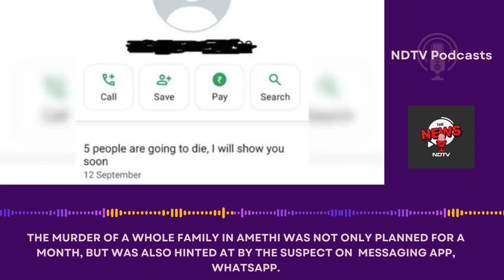Amethi Murder Case | "5 Will Die": Suspect's Chilling Warning Before Amethi Family's Murder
The murder of a whole family in Amethi was not only planned for a month, but was also hinted at by the suspect on public forums like social media and messaging app, WhatsApp.
According to local police, murder of a teacher, his wife and two young children in Amethi, had announced his intentions publicly, in a cryptic manner.

Sunil Kumar, his wife Poonam Bharti and their two daughters - who were just one and six years old - had been shot dead at their home in Amethi's Bhavani Nagar on Thursday. Soon after the gruesome murders, it had come to light that Bharti had filed a police complaint against one Chandan Verma less than two months ago in which she had said that he had threatened to kill her on more than one occasion and would be responsible if anything happened to her or her family.
In a first information report (FIR), Bharti had said she had gone to a hospital in Rae Bareli on August 18 when Verma had misbehaved with her and then slapped her and her husband when she had protested.